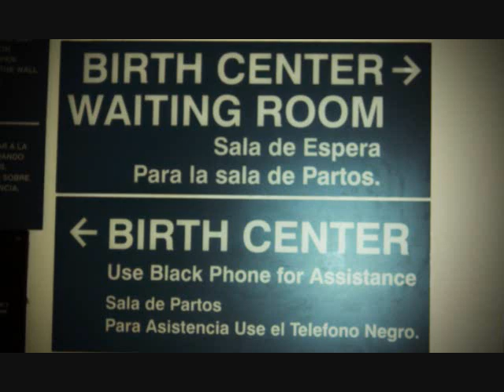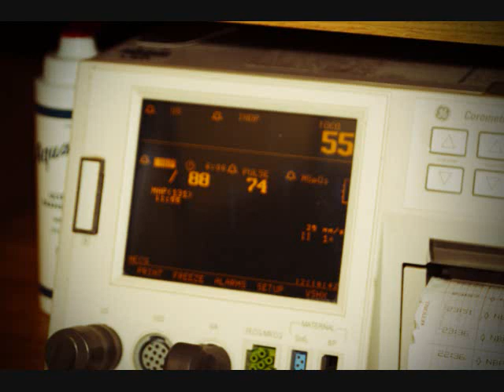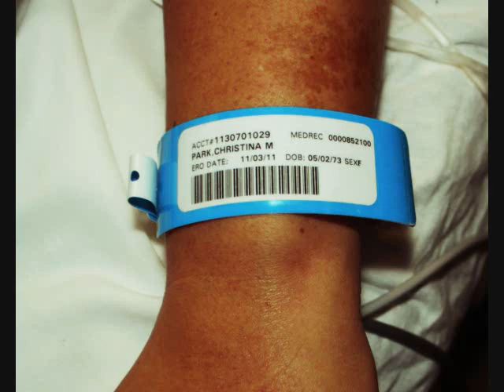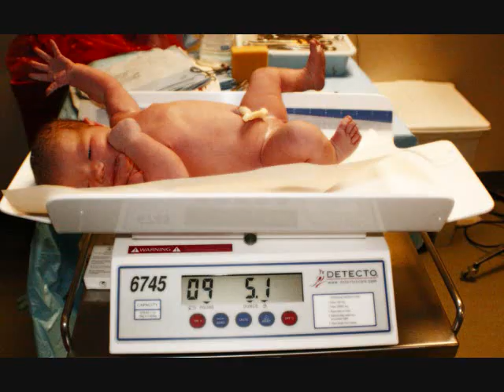Olivia's New Born Slideshow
Olivia Michelle, Born November 4th, 2011. Congratulations Tina. We Love Her Already!